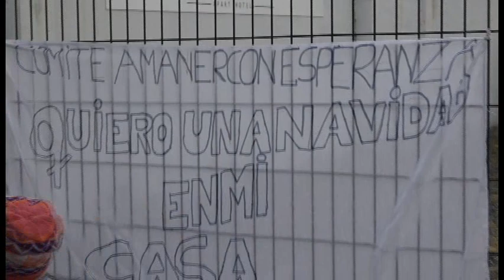Proyecto Habitacional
ROCCO TV